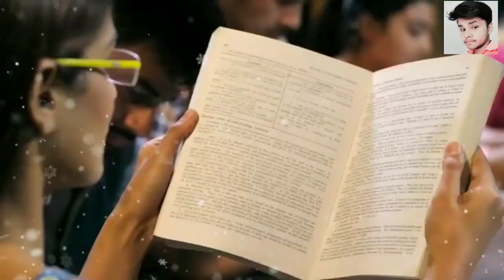💖💖Love feeling Whatsapp status💖💖 Heart Touching status💖💖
3 movie love feeling whatsapp status,
whatsapp status with love feeling,
love wali feeling whatsapp status,
yash love feeling whatsapp status,
yuvan love feeling whatsapp status,
3 love feeling whatsapp status